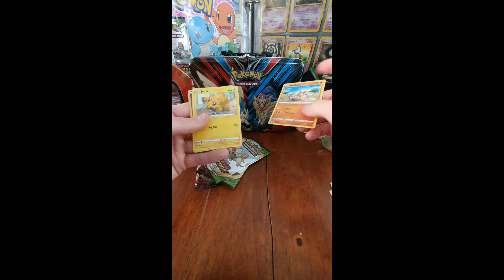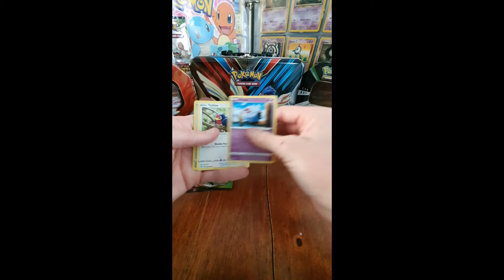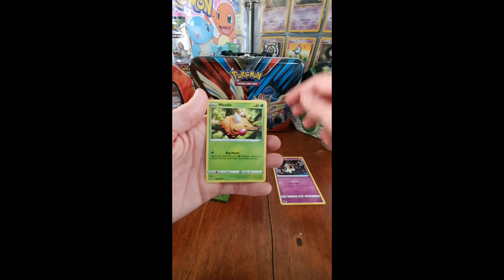Pokemon Vivid Voltage early release?!?!?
Pokemon vivid voltage booster packs included in the Pokemon magazine. We just had to rush to tesco and clear them out. I wonder what we will pull